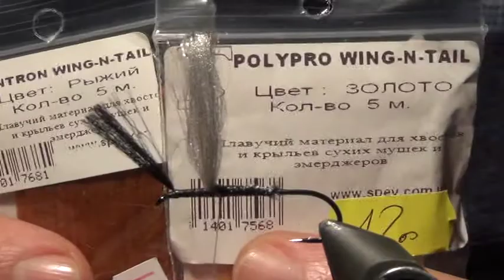ПОДЕНКА variant SVA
УПРОЩЕННЫЙ ВАРИАНТ ПОДЕНКИ .